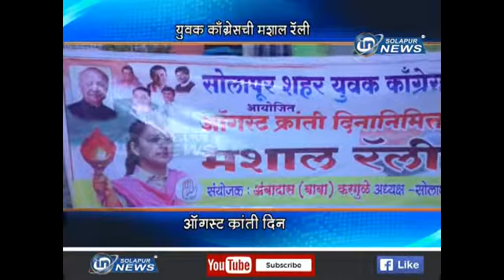MASHAL RALLY YUVAK CONGRESS | IN SOLAPUR NEWS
MASHAL RALLY YUVAK CONGRESS